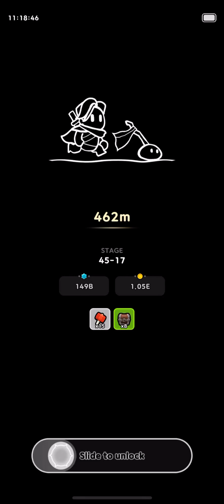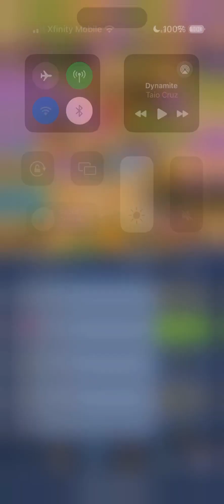Hero Assemble : Epic Idle RPG Gameplay Part 63